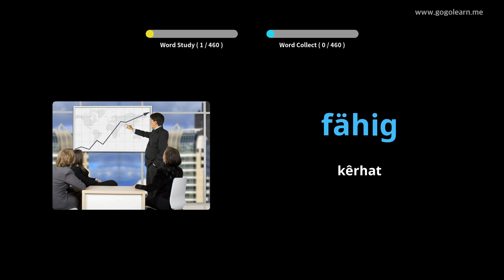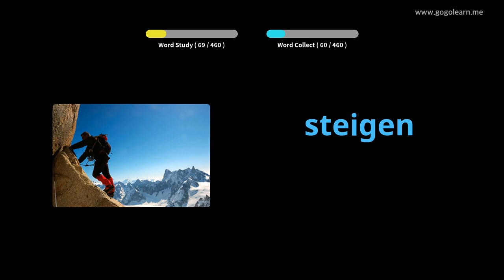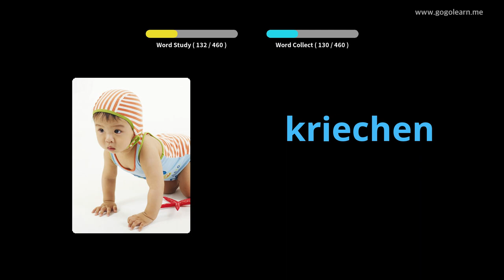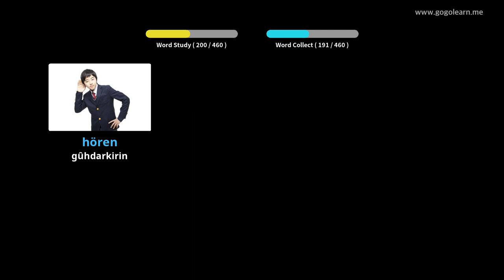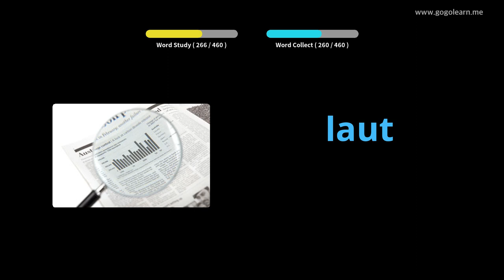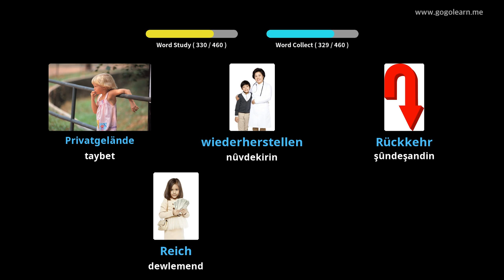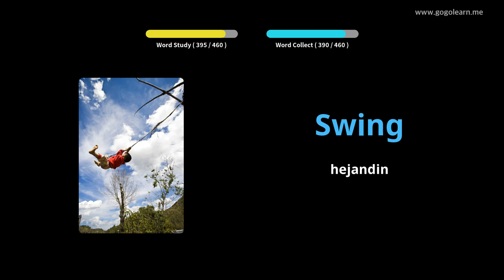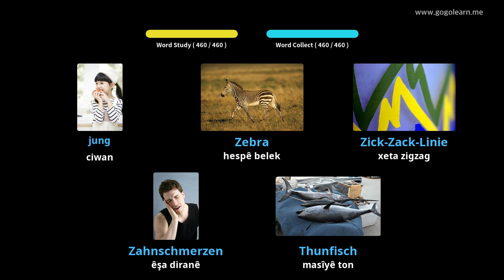Dibistana seretayî ya Vokabularya Almanî |Golearn